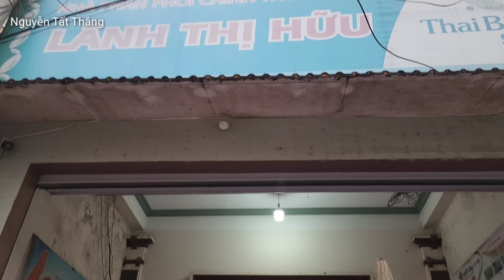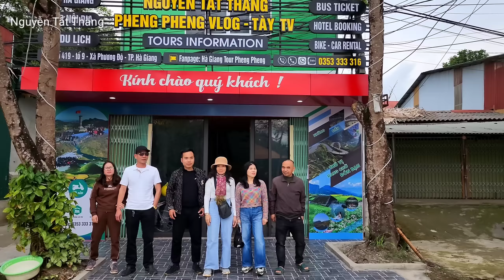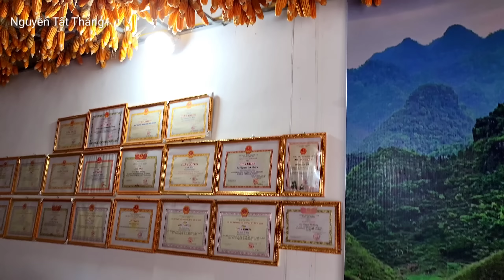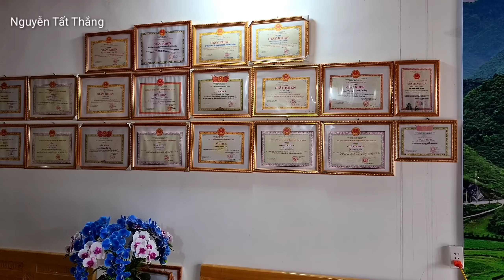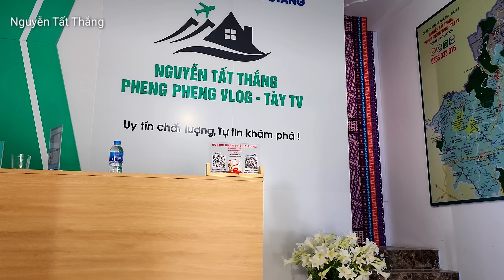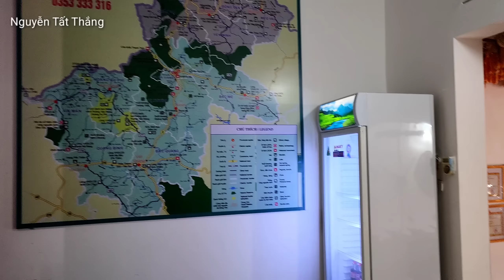Đặc sản rau rừng chợ phiên ven đường Bảo Lâm Cao Bằng mua liên tọi. Nguyễn Tất Thắng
Cảnh trên bản nghèo. 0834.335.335